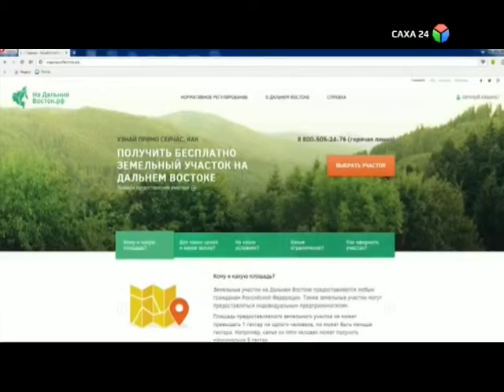Сири үллэри уһук илиҥҥи региоҥҥа хайдах ыытыллыай?